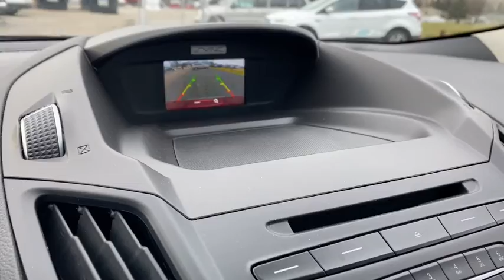2017 Ford Escape Bay City, Pinconning, Saginaw, Midland, Freeland, MI PT4968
Used 2017 Ford Escape available in Bay City, Michigan at Hagen Ford. Servicing the Pinconning, Saginaw, Midland, Freeland, MI area.

Hagen Ford
3980 N Euclid Ave

Priced below KBB Fair Purchase Price! Red 2017 Ford Escape SE 4WD 6-Speed Automatic 1.5L EcoBoost Air Conditioning, Automatic temperature control, Brake assist, Electronic Stability Control, Exterior Parking Camera Rear, Front Bucket Seats, Low tire pressure warning, Power driver seat, Split folding rear seat, Telescoping steering wheel.brbrOdometer is 31541 miles below market average! 22/28 City/Highway MPGbrbrAwards:br * 2017 KBB.com 10 Best SUVs Under $25,000 * 2017 KBB.com 10 Best Used Compact SUVs Under $15,000 * 2017 KBB.com 10 Most Awarded Brands * 2017 KBB.com Brand Image AwardsbrThis vehicle comes with the peace of mind of the CARFAX BuyBack Guarantee. Call or stop in at Hagen Ford today for more information! To take advantage of the INTERNET SALE PRICE or other promotional offers, please print the used car highlight page and present it to the dealership at the time of arrival.brbrReviews:br * Optional 2.0-liter turbocharged engine provides quick acceleration; high-tech features include Sync 3 infotainment, Apple CarPlay and Android Auto; responsive steering and carlike handling around turns. Source: Edmunds